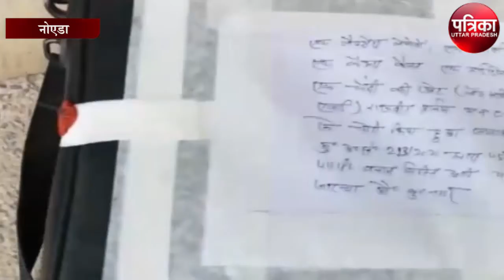एनटीपीसी टाउनशिप में दो चोर गिरफ्तार, चोरी का माल बरामद